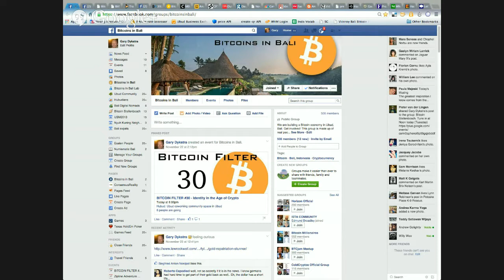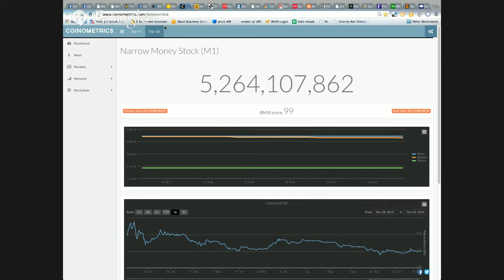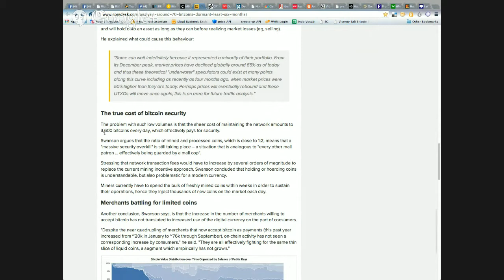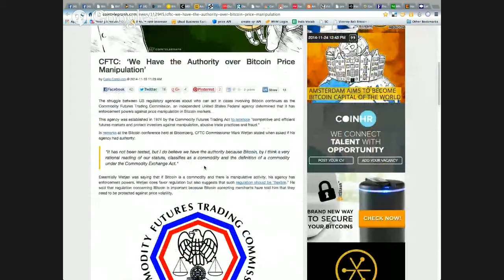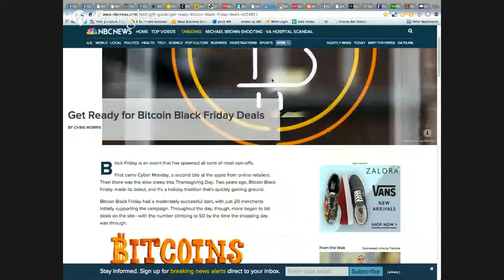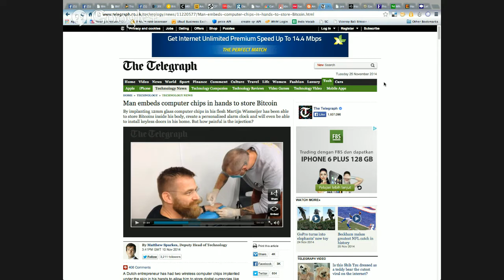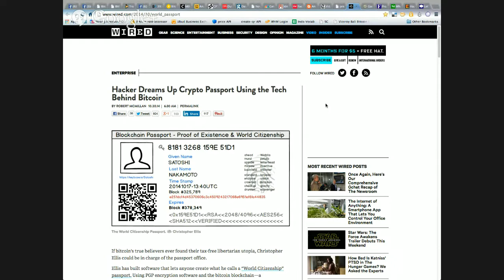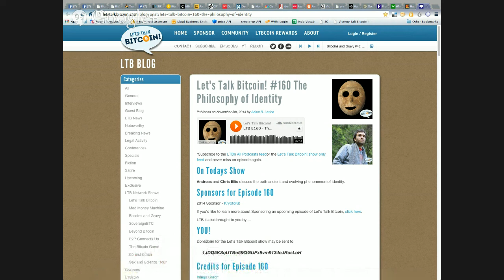BITCOIN FILTER #30 - Identity in the Age of Crypto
Who do you think you are? Who do others think you are? Do you want to build your reputation in some circles and remain anonymous in others? How does this relate to your financial life. It’s a common topic in the Bitcoin world but the discussion goes way back and gets quite philosophical . Programmable money makes this a hot topic. Let’s get together and talk about it.

Come join us as we distill all the week’s news and discuss the new language of value that is digital crypto currency. Beginners welcome. Experts too.